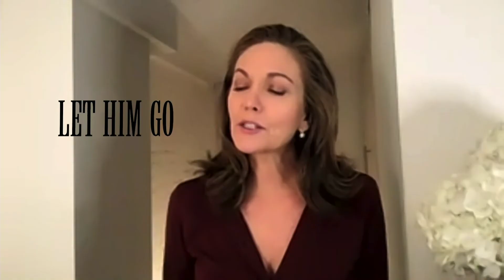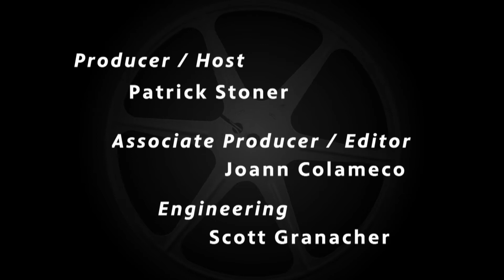Let Him Go - Flicks (2020)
Diane Lane & Kevin Costner talk with Patrick Stoner about the importance of dramatic build in a suspense film.

Flicks is a program devoted to exploring the latest creations from Hollywood. Each week, WHYY film critic Patrick Stoner provides up-to-the-minute coverage of top films, stars and moviemakers.